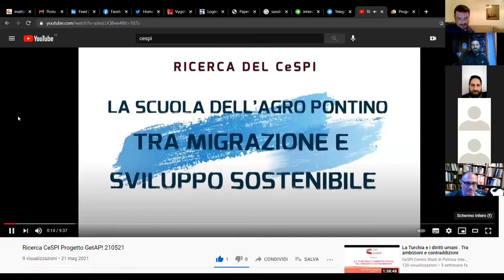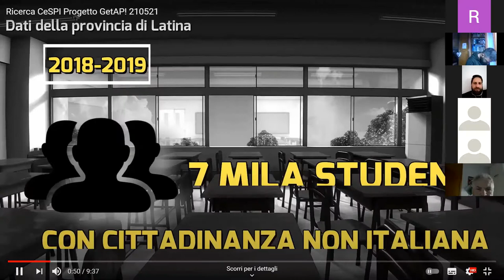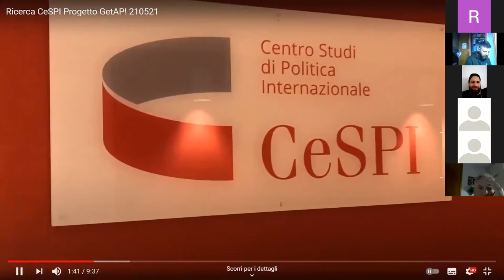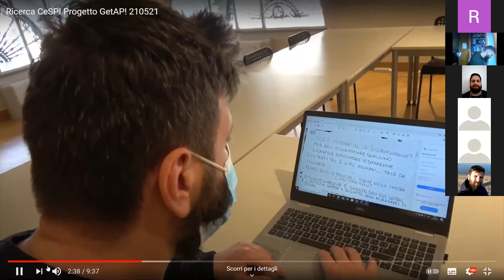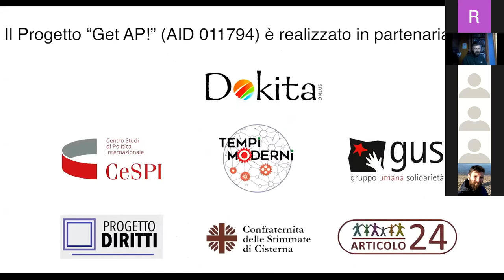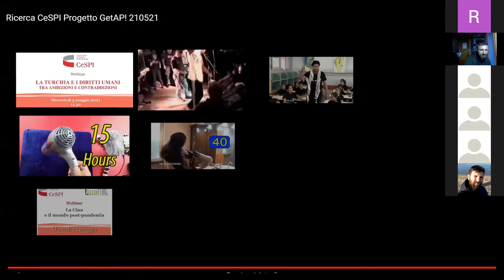Video settimo incontro Corso GetAP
Settima lezione corso Get Ap 31 Maggio 2021